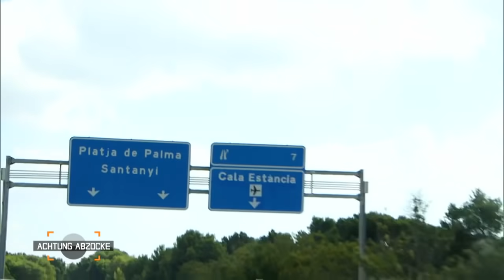Aufgeflogen & bedroht: Informant für Billigware in GEFAHR! | 2/7 | Achtung Abzocke | Kabel Eins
Für Peter Giesel und sein Team geht es nach Spanien! Das erste Ziel: Mallorca! Seit Jahrzehnten die Lieblingsinsel der Deutschen, nur zwei Stunden Flug und man ist direkt in Palma. Mittendrin im Urlaub angekommen ist man auf Knopfdruck gefühlte Lichtjahre entfernt von Stress und Alltag. Rund 9 Millionen Deutsche bereisen Mallorca jedes Jahr, sodass die Baleareninsel liebevoll zum 17. Bundesland Deutschlands erklärt wurde. Doch Sonne, Strand und Palmen ziehen auch Schattenseiten an: Mallorca ist ebenso eine Insel mit knallharter Prostitution, schwindeligen Straßenhändlern und überzogenen Preisen, Handel mit falschen Markenklamotten, sowie Abzocke bei Mietwagenbuchungen!

► Hier geht's zur Playlist mit allen Clips der Folge "Urlaubsbetrügern auf der Spur: Spanien"